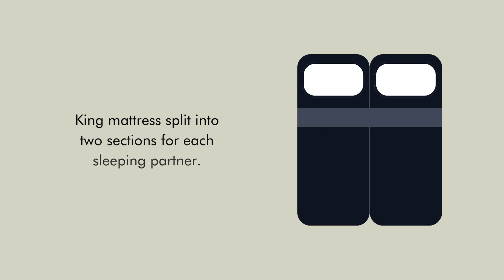Flex Top vs. Split King | Find Your Perfect Adjustable Mattress Size | PURE PARIMA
What is the difference between flex top and split king? What benefits do they provide and why are they becoming so popular? Find out if investing in an adjustable mattress is right for you. 🛏️✨

🗞 Sign up to be the first to know about our brand new upcoming products

Have you tried the most luxurious certified 100% authentic Egyptian cotton sheets on the market? Pure Parima delivers incredible quality at amazing prices, so you don't have to pay $1000s+ to experience 5-Star hotel quality sheets.

It’s everything you’ve been wanting & more! Bring the 5-star luxury hotel experience home with Triple Luxe Sateen at PureParima.com.